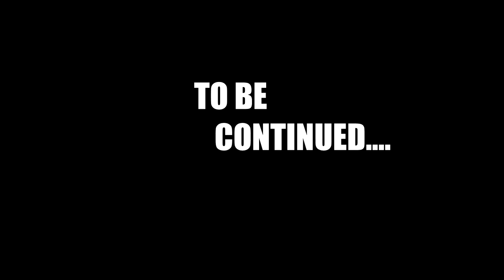STAR GAMBINO X GAMBINO LIFE PART 1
STAR GAMBINO X GAMBINO LIFE interview with Heem Tarantino of dmetv

"GAMBINO LIFE" COMING SOON

FB: Star Gambino and Brilliant Minds
Snap Chat: StarGambino050